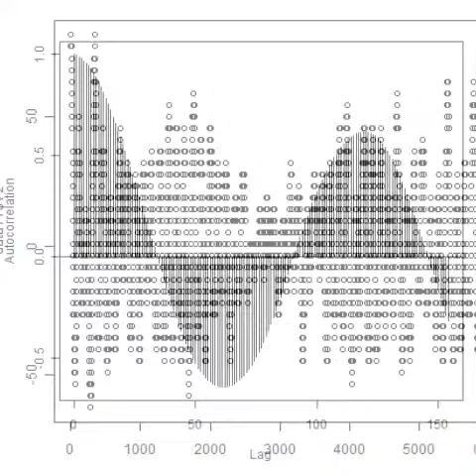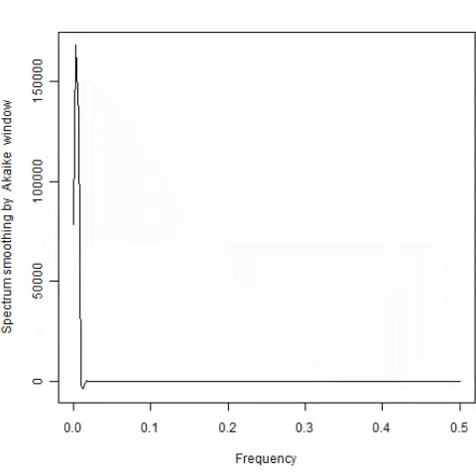スライドショー 超音波実験（音圧測定・解析） Ultrasonic experiment